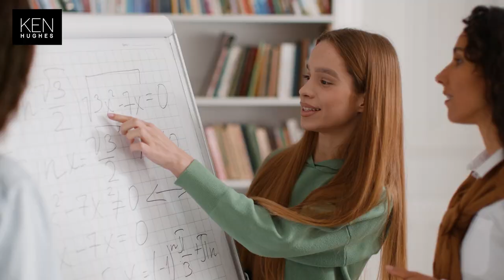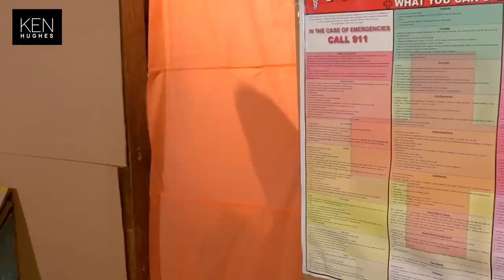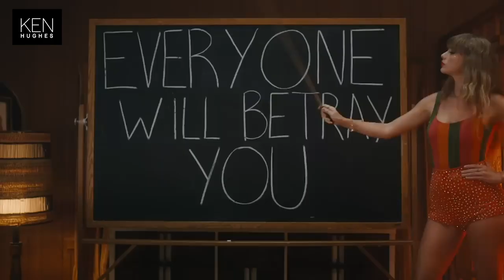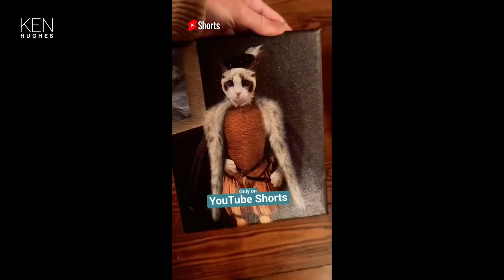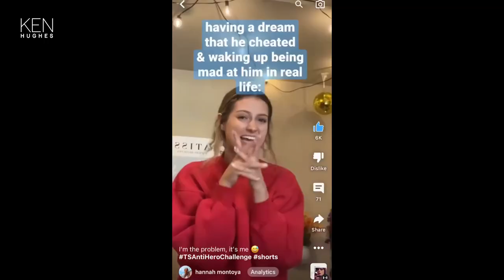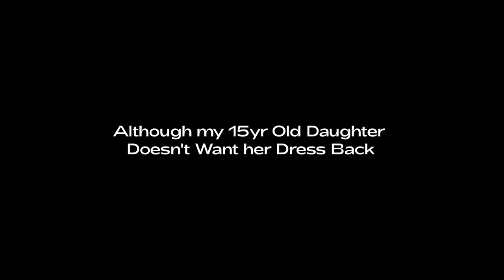Consumer Collaboration a Masterclass from Taylor Swift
We all want a deep and meaningful relationship with our customers, one that they feel is real, genuine and lasting. Well to do that we have to push past the transactional and move away from an US v THEM mentality.
Too many brands treat their customers as an end-point. Today, the modern consumer wants to be an active part of the brand, not a passive one. Collaboration with customers is key.

This month we learn from the sensei, Ms. Taylor Swift. Find out what a superstar can teach you in terms of collaboration and how to build true brand communities.
You can also have a bop around your office. Not only is it permitted, it is actively encouraged.

Ken Hughes is now considered one of the World’s leading speakers on the subject of customer experience, consumer values, organizational change, leadership and agility. His virtual and live in-person keynotes are famous for their high-energy, thought-provoking content as well as their impactful and inspiring delivery. You can learn more about Ken Hughes and book any of his keynotes and workshops